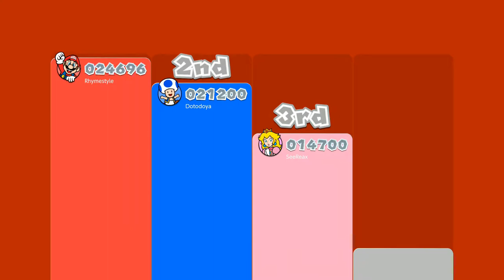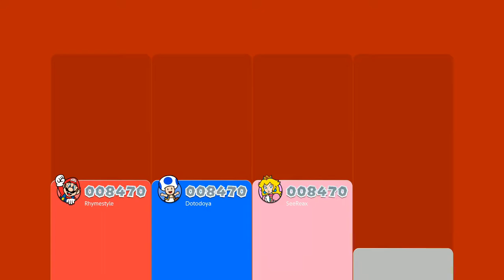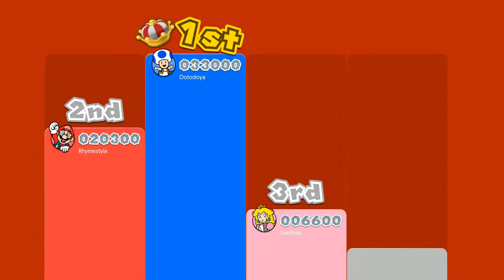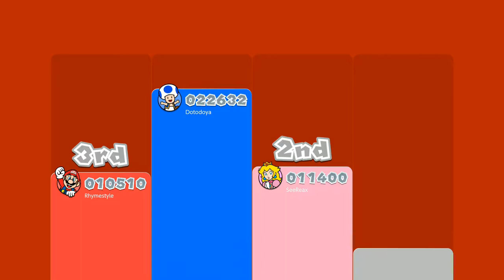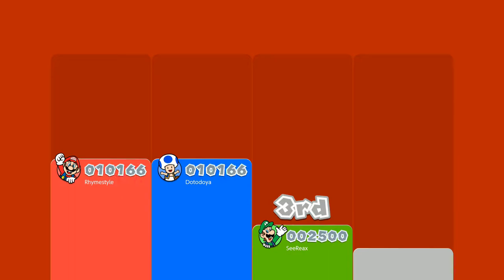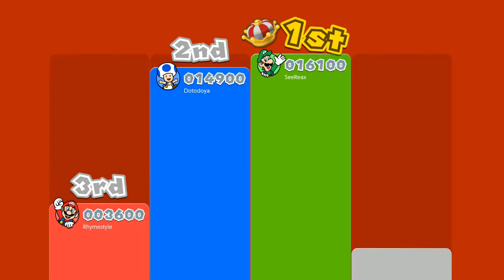DotoDoya VOD - 5/19/21 - Mario jumps be like : Bwuy bwuy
haha, MArio go brrrrrrrrrrr

Also, apologies if I don't get DotoDoya streams up IMMEDIETLY this weekend like I try to do normally. I'm visiting my mom for the long weekend and can't take my computer with me. I'll bulk upload everything Sunday/Monday. Idk how many streams Doto will do over the weekend either, so I guess we'll see lol